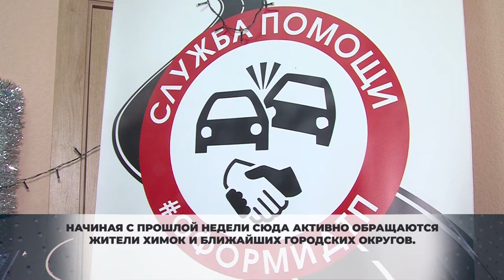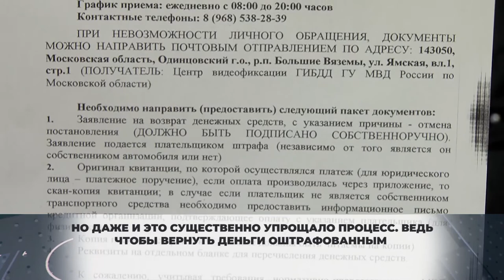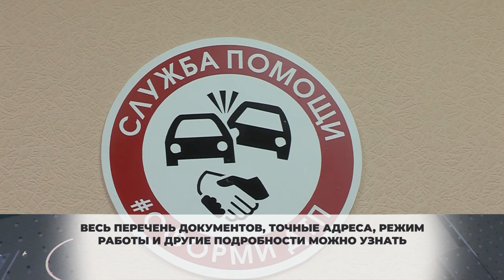Быстрее и удобнее: жители Химок максимально просто возвращают деньги за оплаченные штрафы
В центр оформления ДТП в Химках с пакетом документов обратился автолюбитель, член общественной палаты Руслан Шаипов. Его семье пришло сразу несколько штрафов. Все они были оплачены.